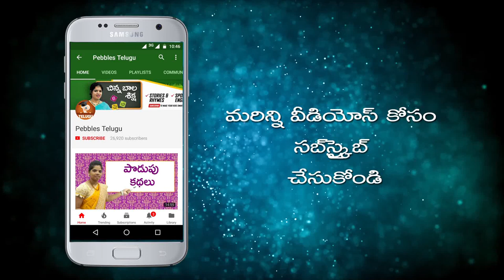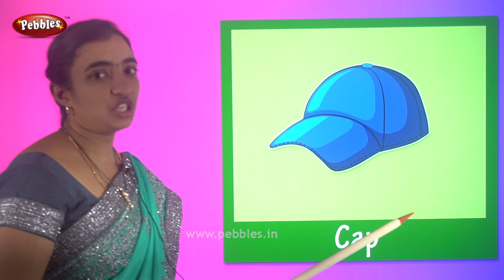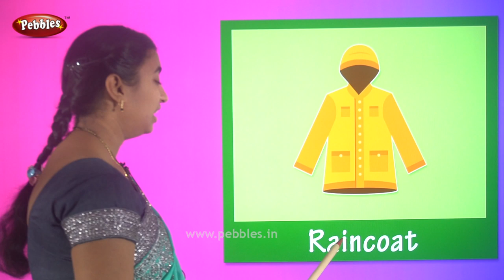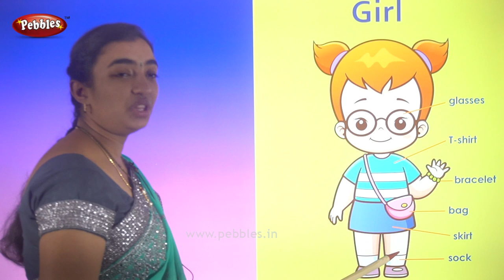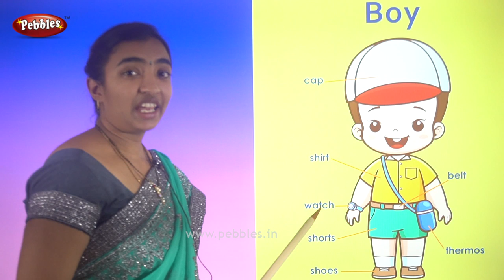Learn things we wear | English through Telugu | for kids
This video is a part of Pebbles Telugu, Spoken English Classes in Telugu